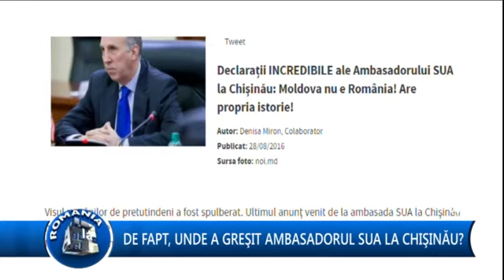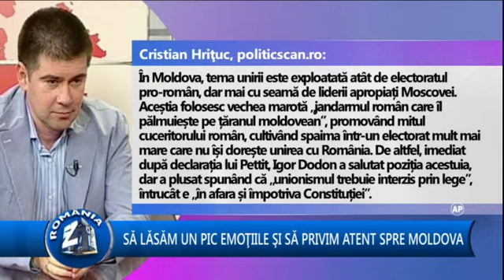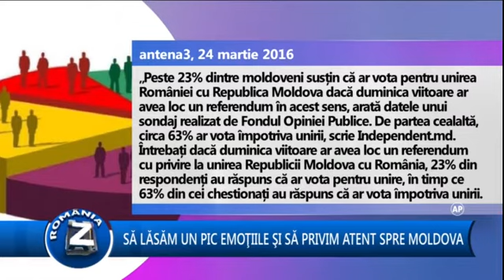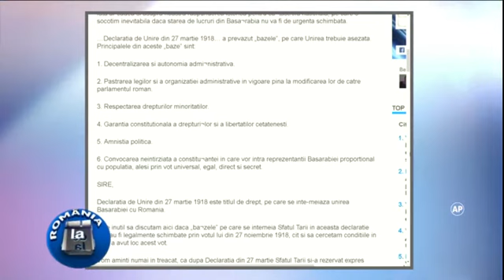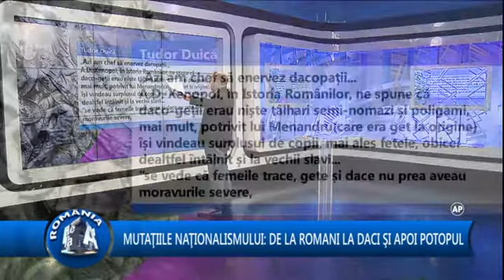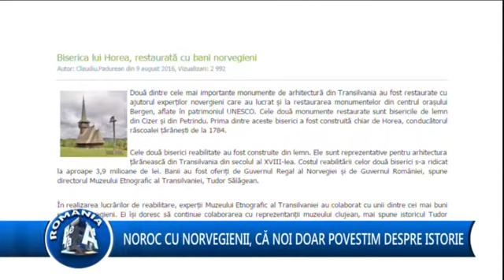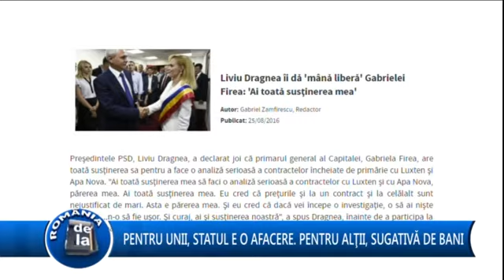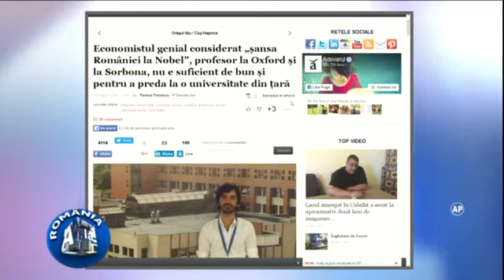Sabin Gherman - Romania De La A La Z LookTv 2016 aug 30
Emisiunea Romania de la A la Z cu Sabin Gherman, difuzata pe Look Plus Tv, editia din 30 august 2016